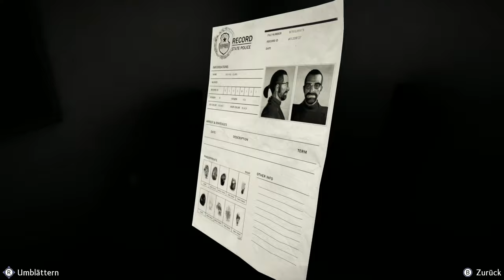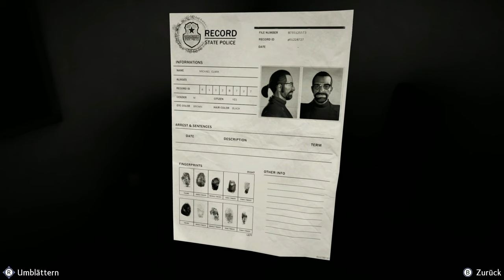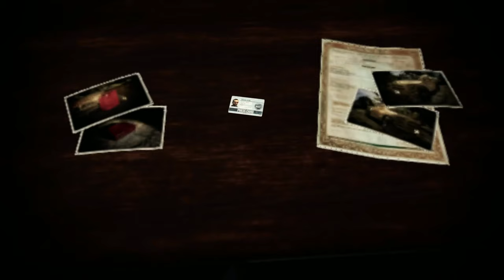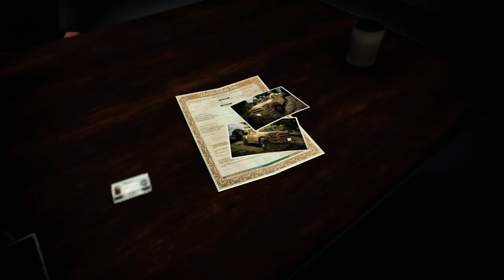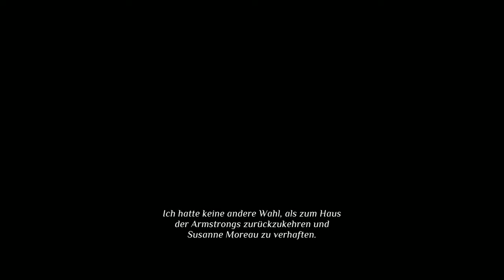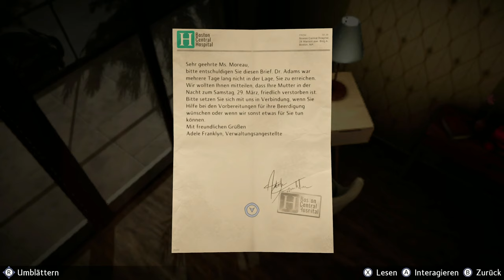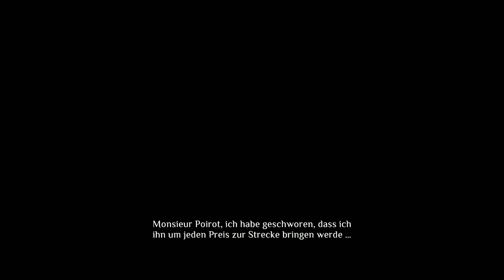Mord im Orient-Express #14 - Das Verhör [Agatha Christie] [Lets Play] [Deutsch]